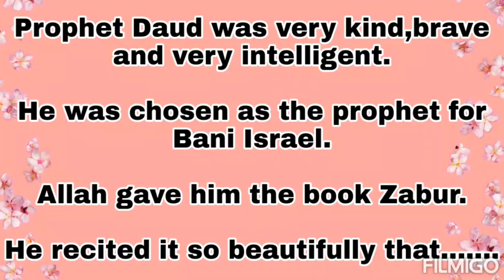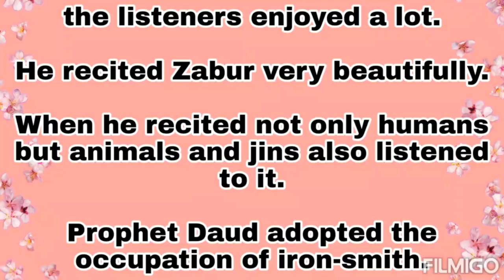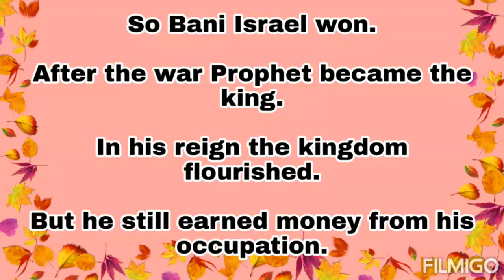(Prophet Stories In english)||Prophet Daud story|| Islamic stories || Quran Stories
Greetings everyone!
This video is about the life story of Prophet Daud in english.
This is an islamic Prophet Story.

See the video playlist for stories in english

Topics covered
Prophet stories
Islamic Stories
Quran stories
Prophet daud story in english
English story
Kids stories
Bed time stories
Prophet stories in english for kids
Prophet stories in english for children
English stories
Story time